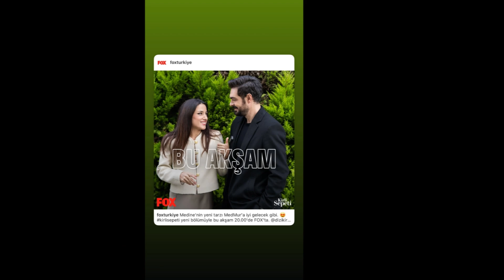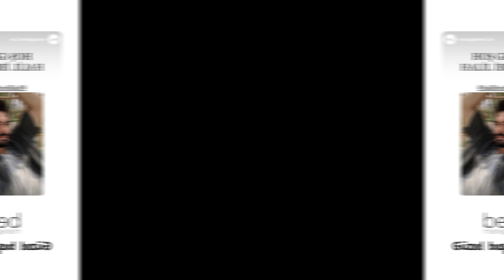Sıla Türkoğlu, Faruk Turgut e Halil estão na mesma mesa! Aqui está o desenvolvimento surpreendente..